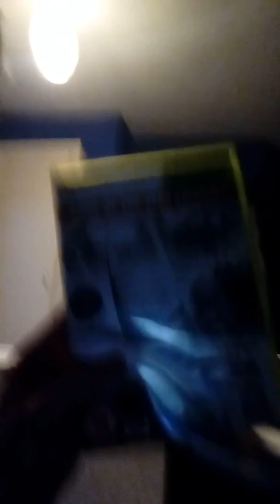Charles Finch: My Halloween Costume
Explaining The Joker's disease